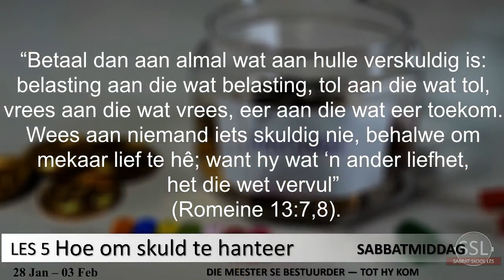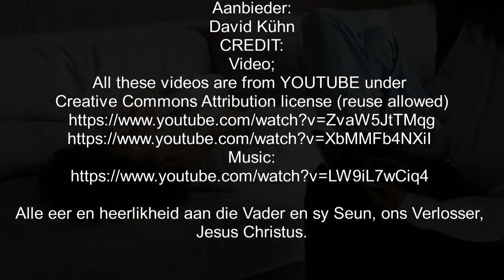Sabbatmiddag 28 Jan